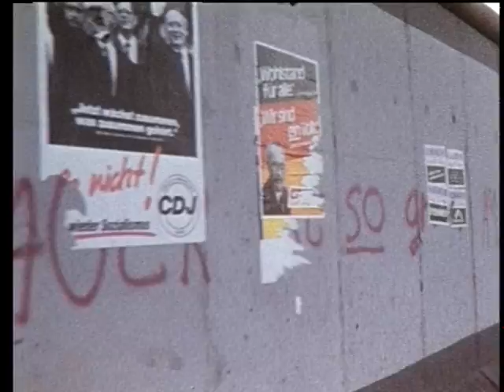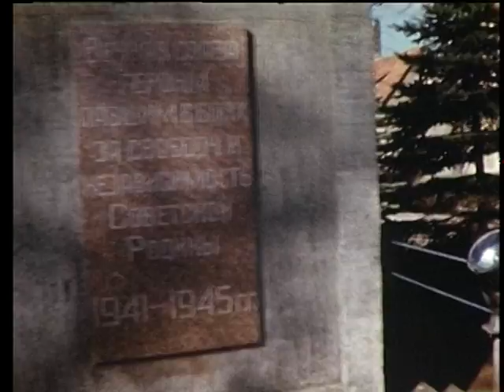Поездка накануне распада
Командировка съёмочной группы Алтайской студии телевидения весной 1991 года из ещё существовавшего СССР в только что прекратившую существование (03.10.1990г.) Германскую Демократическую Республику, проведать земляков, которые в то время служили в Западной группе войск Вооружённых Сил СССР.